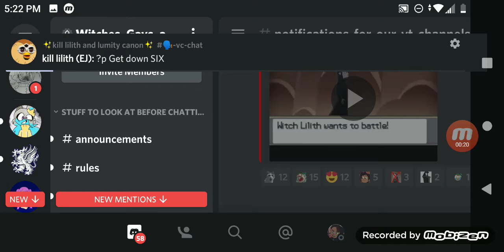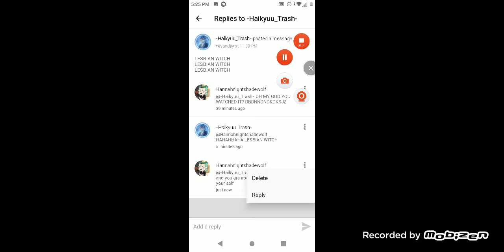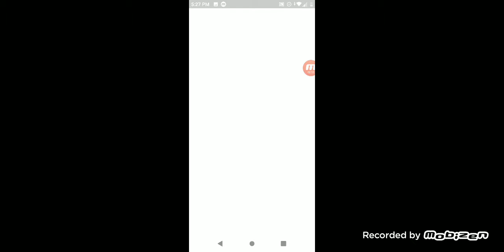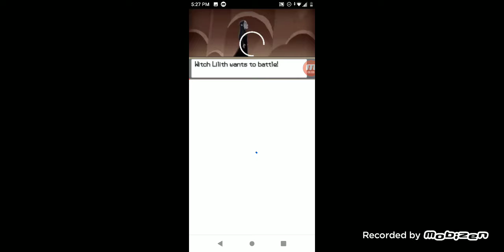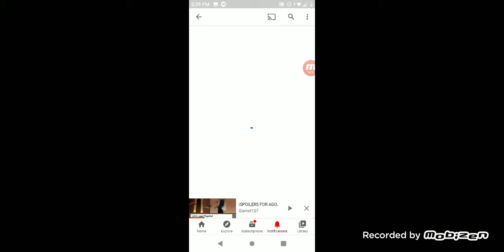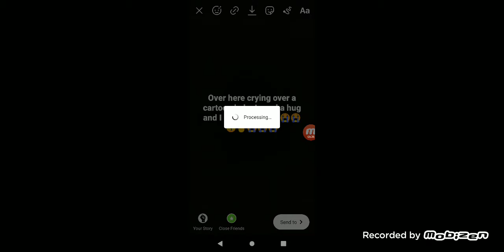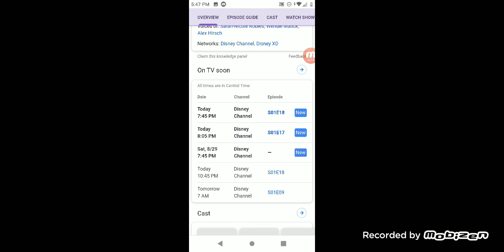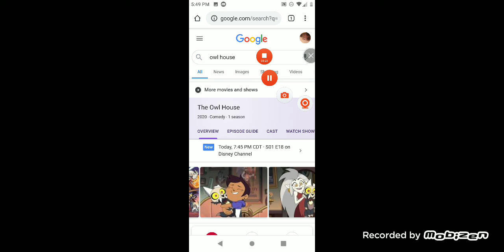AGONY OF A WITCH REVIEW! (Kinda it's more like just me crying for 8 minutes)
I just like to clarify that the one in the video is my brother mark Austin lol